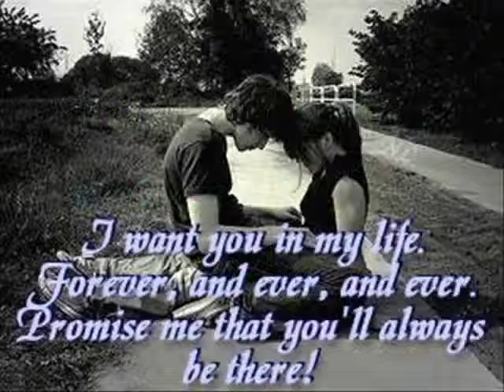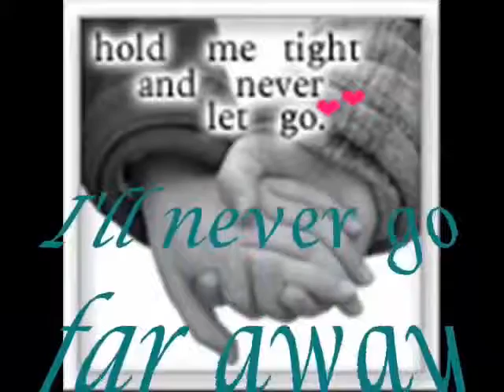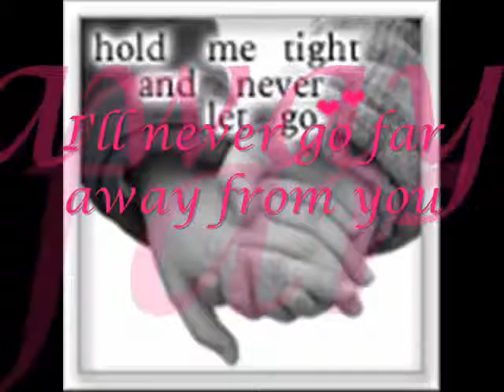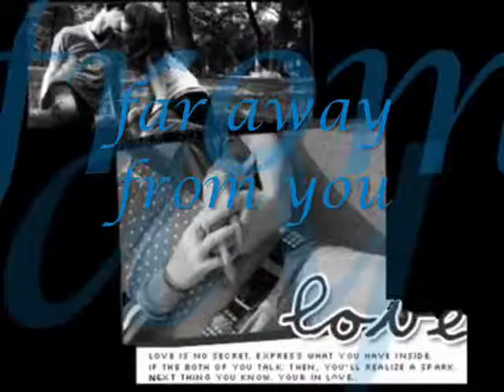I'll Never Go - Erik Santos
My feelings will never change.. you are everything to me and I Love You... 14372..